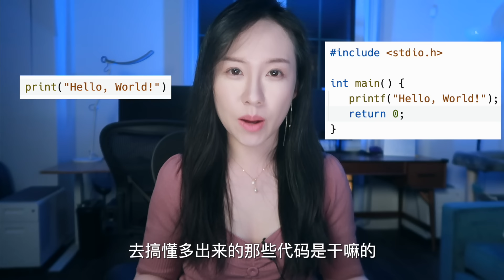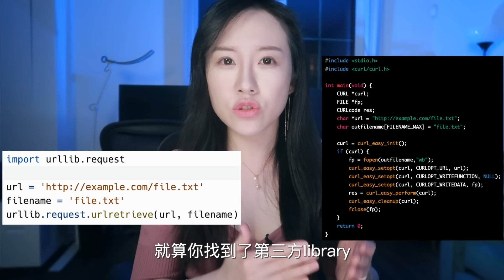Python为什么适合编程入门？如何高效学Python? | 推荐Python优质学习资源 | Python入门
总结了Python适合编程入门的4大亮点，以及为什么Python比C更适合初学者。并且推荐了优质的Python编程课，让你更高效地学习Python。

1. 零基础编程入门: 由前Google资深工程师带你做项目, 学编程
2. Python (数据科学方向): 带你用Python分析数据, 助你成为data scientist
3. Python (后端方向): 带你用Python Flask框架做项目, 开发网站后端
4. 用Python学AI: 由Peter Norvig教你做AI实战项目

1. Java: 带你实现一个多线程网络爬虫, 教你用Maven做大型项目
2. Gen AI: 带你深入学习ChatGPT的底层原理，开发基于大语言模型的AI应用
3. JavaScript (全栈方向): 带你用JavaScript做full stack开发
4. JavaScript (纯前端方向): 带你用JavaScript开发网站前端
5. C++: 带你用C++做5个硬核项目
6. Algorithms: 带你实现Google Map导航算法，深入理解算法原理和应用
7. Android: 由Google Android团队工程师授课, 教你零基础开发Android应用
8. Machine Learning入门: 带你用PyTorch入门机器学习
9. 自动量化交易: 带你用深度学习实现AI trading

【 高效准备技术面试 】
4. 与Google, Facebook的资深面试官进行模拟面试 (链接自带10%折扣)

【 Credits: 影片里用到的素材 】

【 🖥️ 我制作视频使用的设备 📸】
1. 剪片用的32英寸4K显示屏
2. 人体工学椅: Herman Miller Aeron Chair
3. 电脑升降桌
4. 电脑: M2 MacBook Air
5. 相机: Cannon G7X Mark II
6. 航拍: DJI Mini 2
7. 无屏闪的护眼台灯
8. 麦克风

00:00 intro
00:38 为什么美国名校选择Python?
01:35 Python亮点1: 简洁
02:14 Python亮点2: 可读性高
03:34 Python亮点3: 丰富的标准库
04:37 Python亮点4: 交互性强
06:23 适合零基础转码的Python入门课
07:40 通过Python学Data Science
08:22 [进阶] 通过Python学后端开发
09:03 [进阶] 通过Python学AI